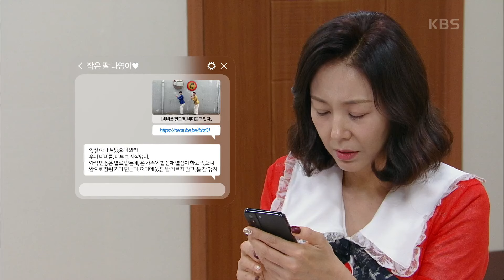윤다훈이 보낸 문자를 보고 감동한 조미령 [수지맞은 우리/Suji&uri] | KBS 240527 방송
윤다훈이 보낸 문자를 보고 감동한 조미령